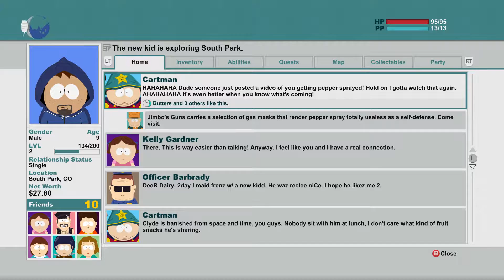South Park The Stick Of Truth #3 Pc Gameplay ( playthrough) Meth Lab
episode 3 guys enjoy